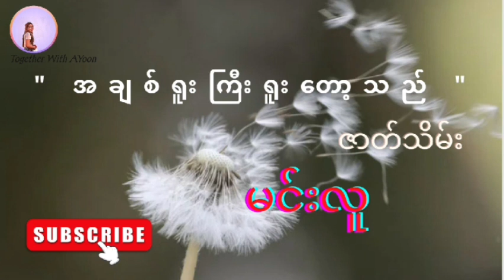အချစ်ရူးကြီးရူးတော့သည် (အစ/အဆုံး)- မင်းလူ